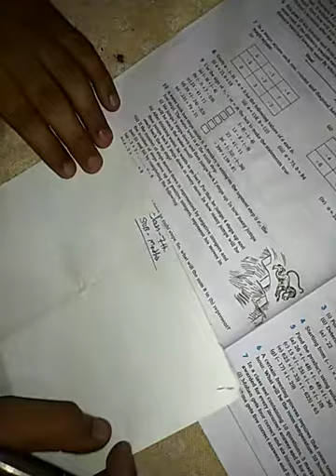Class - 7th Subject - math Exercise - 1st